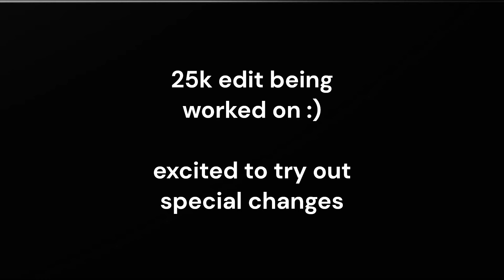HATE TO SEE IT GO, LOVE TO WATCH IT LEAVE (Destiny 2)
Some really crazy ammo economy changes coming today. Looking forward to getting to try it out but nervous about pokey stick's safety. Also tried  some silly x2 special builds to say goodbye :)